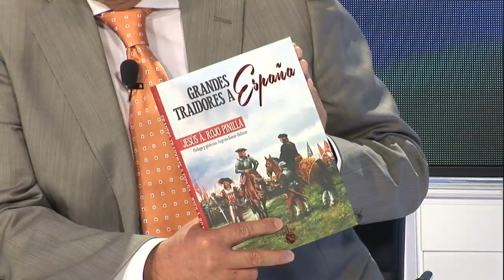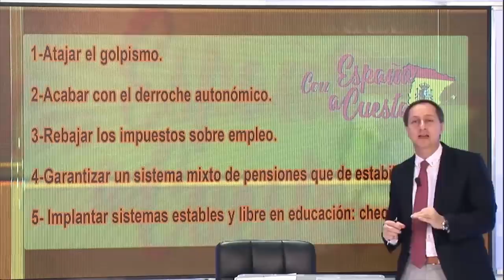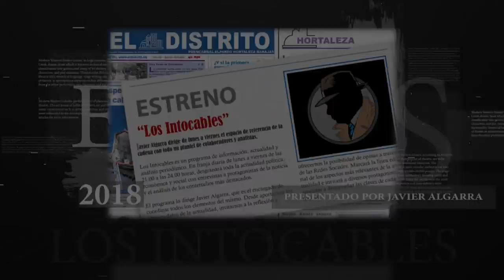LA MUJER DE PEDRO SÁNCHEZ ENCABEZA A LAS FEMINISTAS: "ABAJO EL FASCISMO".